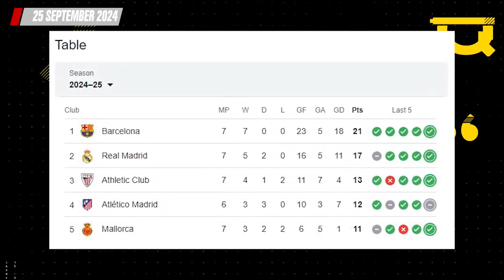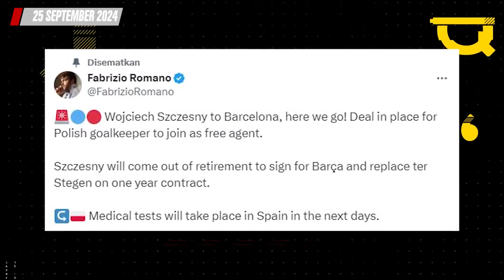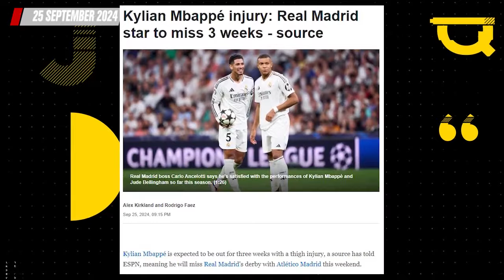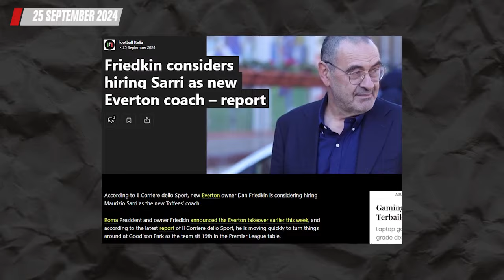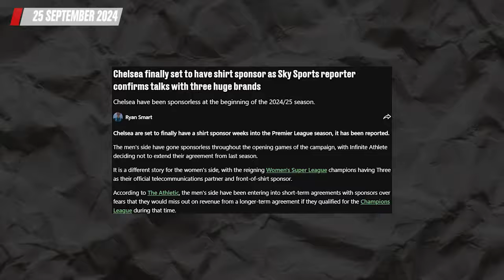Raphael Varane Resmi Umumkan Pensiun 🔴 Wojciech Szczesny Batal Pensiun Demi Gabung Barcelona